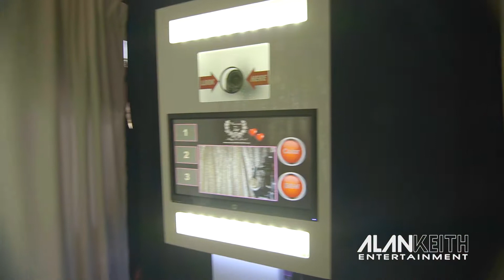Alan Keith Entertainment Summer Wedding Promo Sample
Take a journey with us and enjoy two weddings at the same time. From the moment they say "I do" the energy of both weddings kick into high gear. From high above the shores of New Jersey coast line to the lush venue gardens of a romantic setting. Let us set the mood, with ambient up lights, fairytale clouds of dry ice for the first dance, custom monograms, & all the fun, smiles were captured in our chic modern open air style photo booth. For award winning photography & videography log on and reserve a date to make you're dream a reality. DJAlanKeith.com